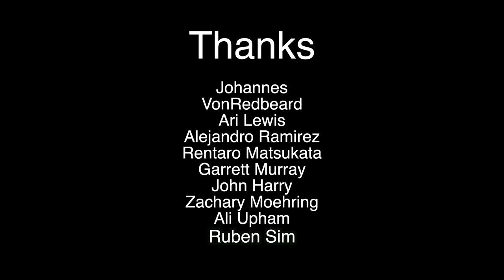GAME OF SKATE VS FREESTYLE CHAMPION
Freestyle game of s.k.a.t.e.b.o.a.r.d against 11 time world champion Günter Mokulys